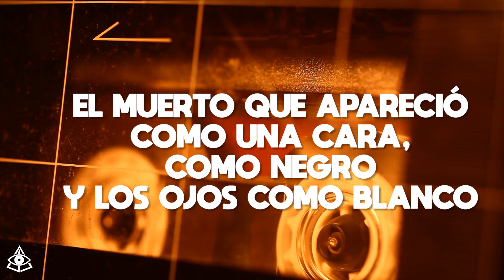Pueblo Indígena en Colombia es Atemorizado por Fantasma de Niña